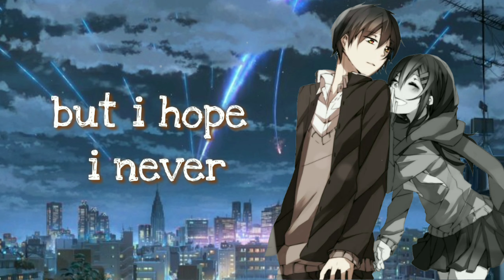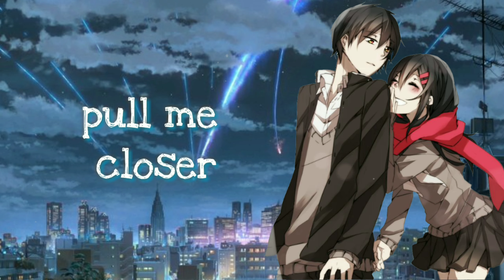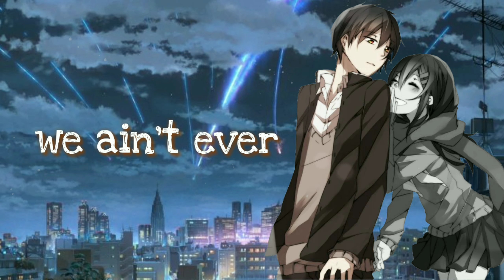【NightCore】→Closer (Switching Vocals) Lyrics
〓 SONG INFORMATION 〓

☆ Name ➜ Closer
☆ Artist ➜ The Chainsmokers ft. Hasley

                         〓 DOWNLOAD 〓

☆ Music ➜ -
☆ Picture ➜ -

                              〓 LYRICS 〓

                                 〓 TAGS 〓